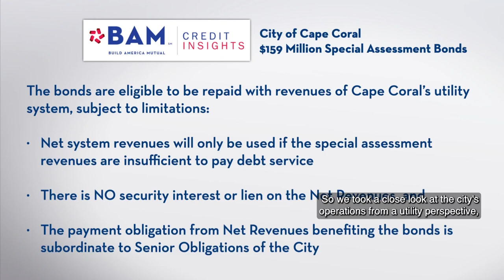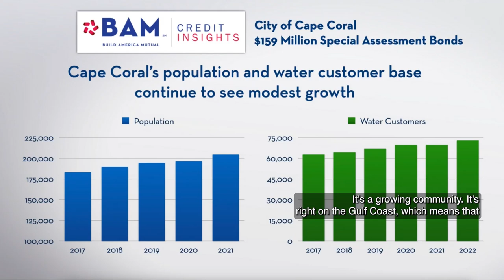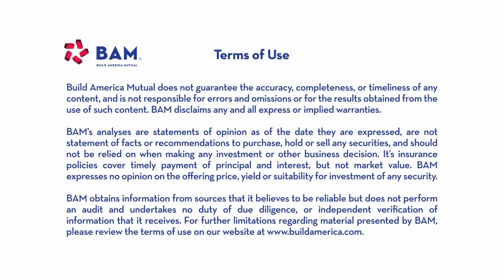How a Growing Florida Community is Investing in its Water and Sewer System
Cape Coral, Fla., is selling $159 million of utility improvement assessment bonds to help finance expansions to its water and sewer utility system. The latest BAMCreditInsights video discusses the credit behind the bonds, and how BAM's analysts evaluated the coastal community's exposure to extreme weather.